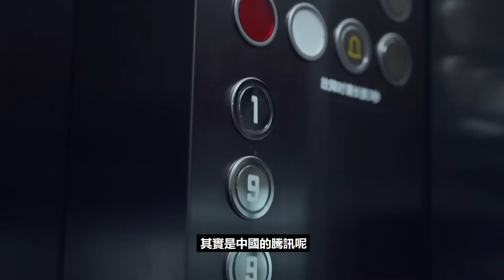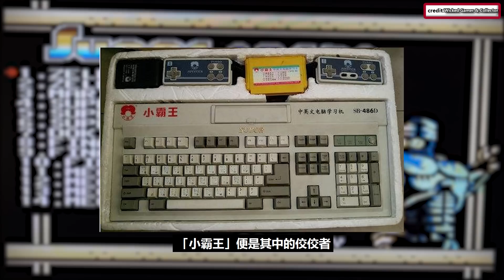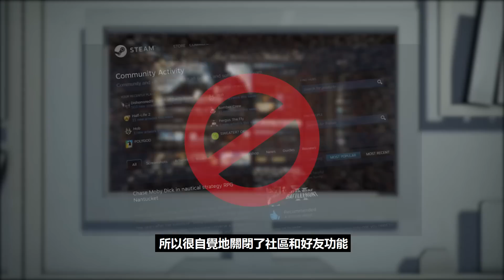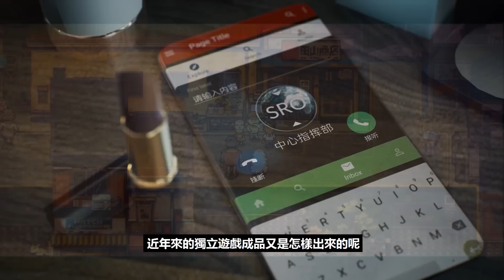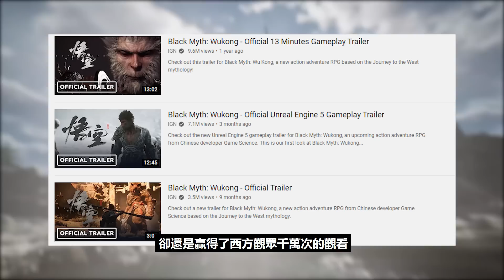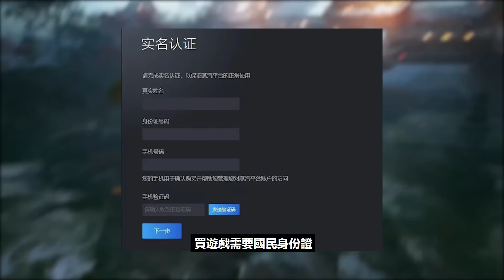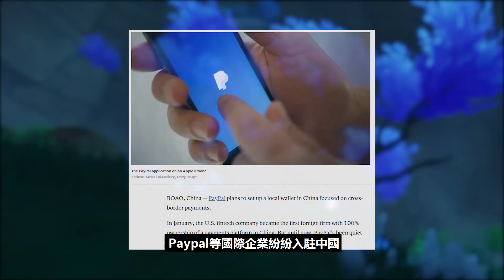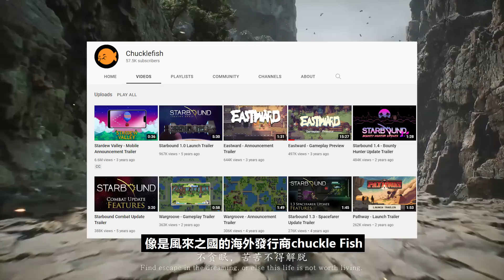中國的遊戲應該如何進步？中國真的沒有好遊戲了嗎？來自中國遊戲開發者無聲的吶喊